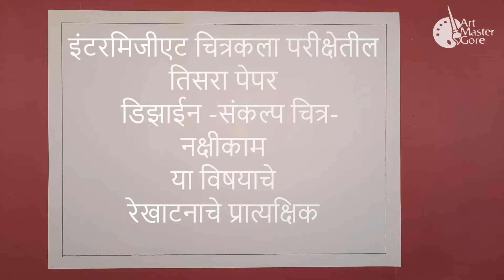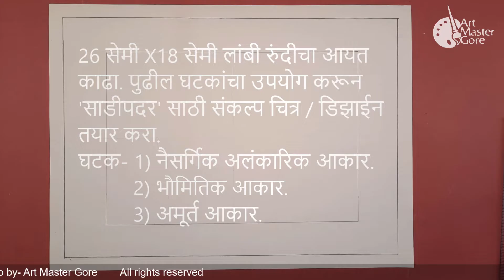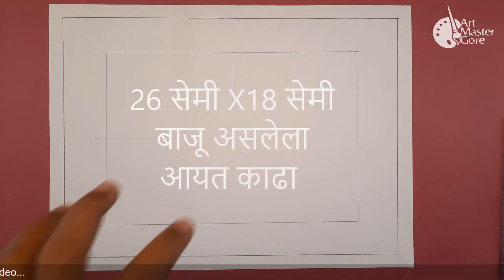साडी पदर संकल्पचित्र, Saree Design Drawing, How to Draw Saree Design, Art Master Gore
Art Master Gore, Shitalkumar Gore, Paithani saree design drawing in posters colours, design for elementary and intermediate exam,

in this video I show you Saree Design Drawing
1/4 drawing sheet
pencil - HB
geometrical instruments
etc.

• Camel Oil Pastel with Reusable Plastic Box - 50 Shades • Sky Kidz 120 Colour Collection
• Camel Camlin Kokuyo 9900504 Colouring Kit Combo 199 • Camlin Kokuyo Artist 5ml Water Color Tube - 24 Shades (Multicolor)
• Camel Camlin Kokuyo Student Water Color Tube - 5ml Each, 12 Shades
• Camel Student Poster Color - 10ml each, 12 Shades

Design for Saree Border
how to draw saree border design
pencil sketch
DESIGN-SAREE BORDER DESIGN
साडीवरील नक्षीकाम, साडीकिनार
step by step saree design drawing
How To Draw Peacock Saree Design
saree design
design drawing
drawing
simple designs for drawing saree designs
saree design drawing
saree border drawing
drawing saree border
white colour saree design drawing
latest border line design drawing for embroidery
paithani saree design drawing in posters colours
navratri special white color saree design drawing
hand drawing design
how to make saree design drawing with poster colours
design
amazing saree designs